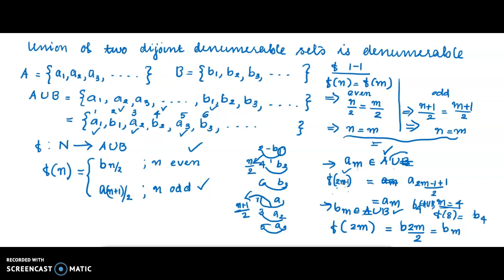union of two denumerable sets